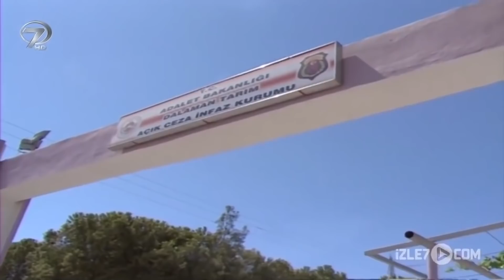Şoray Uzun Yolda 31. Bölüm | Muğla - Dalaman (Uzun Versiyon)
Şoray Uzun Yolda 31. Bölüm (Uzun Versiyon) | Muğla - Dalaman